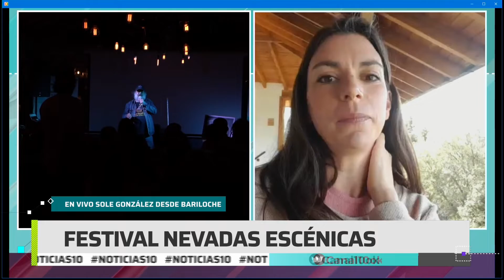Noticias10 | Recta final para las "Nevadas Escénicas"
Sole González nos cuenta en VIVO desde Bariloche como se vive el Festival Internacional Nevadas Escénicas